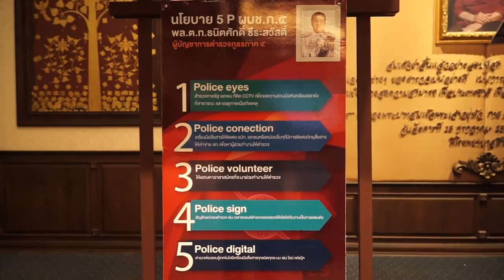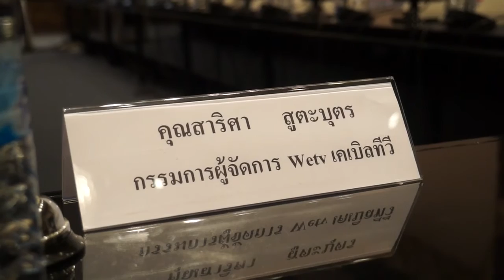แถลงข่าวความร่วมมือ Police eyes ร่วมกับ วีทีวี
เมื่อวันพุธ ที่ 2 ธันวาคม ที่ผ่านมา พล.ต.ท.ธนิตศักดิ์ ธีระสวัสดิ์ ผู้บัญชาการตำรวจภูธรภาค 5 พร้อมด้วย คุณสาริศา สูตะบุตร กรรมการผู้จัดการ บริษัท เวิลด์ เอนเตอร์เทนเมนท์ เทเลวิชั่น จำกัด ร่วมกันลงนามบันทึกข้อตกลง หรือ MOU ระหว่างตำรวจภูธร ภาค 5 กับ วีทีวี ด้านการประชาสัมพันธ์โครงการ Police eyes ณ ห้องประชุมพระพุทธประทานยศบารมี กองบัญชาการตำรวจภูธรภาค 5 เพื่อร่วมกันประชาสัมพันธ์โครงการ Police Eyes ให้เป็นที่รู้จักอย่างแพร่หลาย และเพื่อป้องกันปัญหาอาชญากรรมในพื้นที่ตำรวจภูธรภาค 5